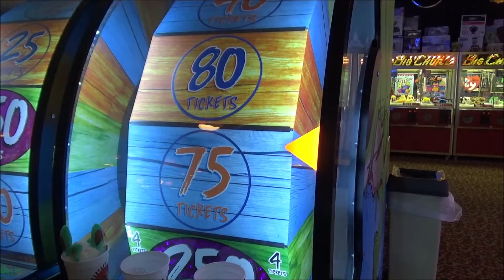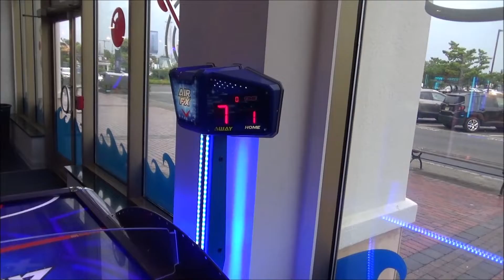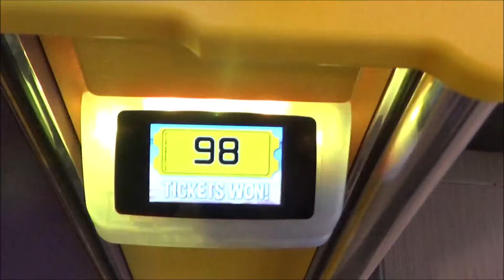Returning to the Condo | Long Branch, New Jersey Vlog #2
You might recall me mentioning an unreleased vlog a few months ago in my 'What Happened To My QnA Series?" video. This is it. This took me almost an entire week to edit, so I hope you all can appreciate my effort :)

!!!   MY LINKS   !!!
^^Twitter, Other Channel, and TikToks all in there :)